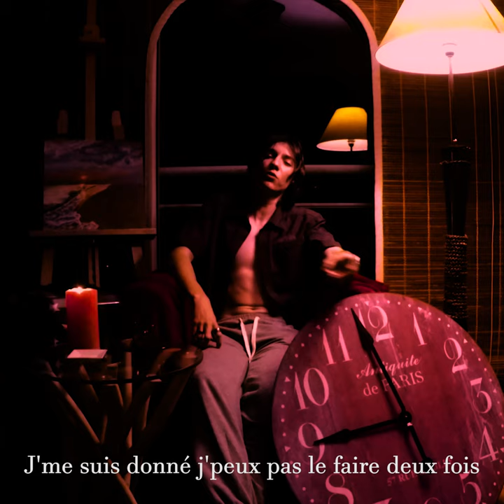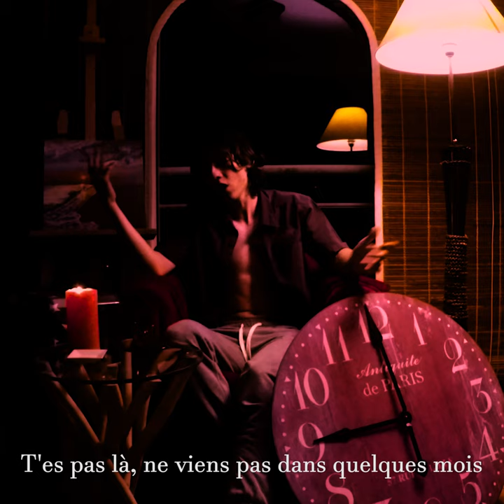LHO - Lune (Lyrics video)